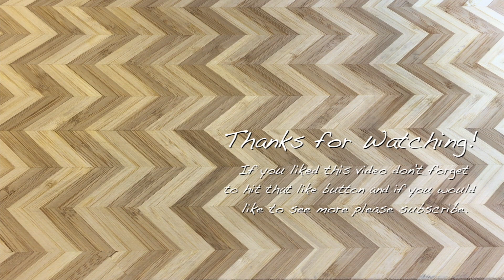Pumpkin Spice Cannabis Fat Bombs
Today we are making Pumpkin Spice Cannabis Fat Bombs with Pecan topping.

Nutrition per Serving;
Servings: 8
Serving Size: 1 Fat Bomb

Calories: 78 CAL
Total Fat: 8.2g
Net Carbs: 3.1g
Dietary Fiber: 2.4g
Protein: 0.7g

Ingredients:
1/4 cup pecan pieces (optional)
1/2 cup Cannabis Coconut oil
4 oz. cream cheese, softened
1/2 cup pumpkin puree
1/4 cup Swerve( or other Sugar Substitute)
2 tsp pumpkin pie spice
1/4 tsp cinnamon

Directions:
-In a small pan over medium heat toast pecans until fragrant in olive oil. Remove from heat and set aside to cool.
-Heat Cream Cheese until softened over medium-low heat then add cannabis oil and mix well. Don't worry if the oil cream cheese will not mix. They will be blended later on.
-Add pumpkin puree, pumpkin pie spice, Swerve and cinnamon. Mix will.
-Pour mixture into mixing bowl and blend together using an electric mixer.
-Spoon mixture into mold(we used cupcake liners), top with toasted pecans.
-Place in freezer for about 4 hours.

*Thaw for ~10min before eating.